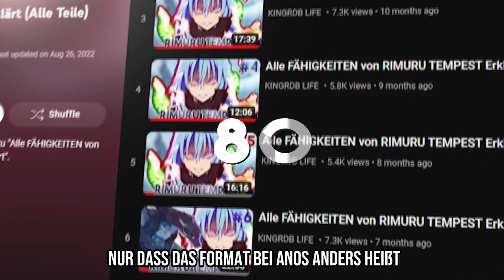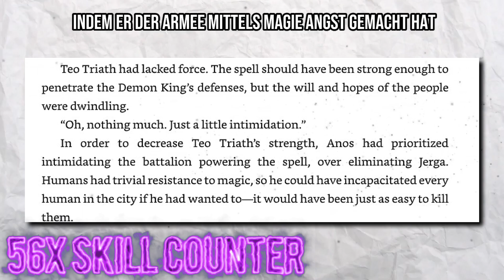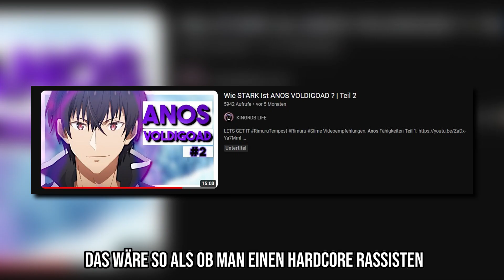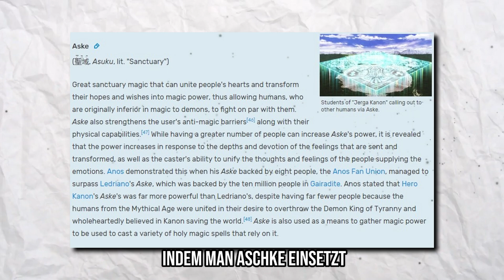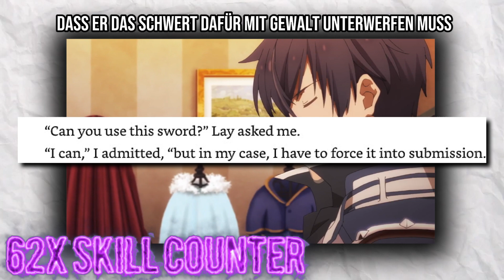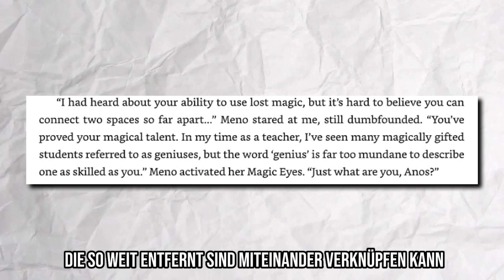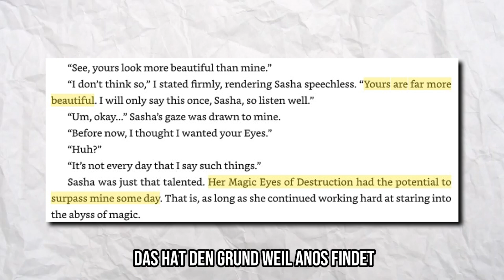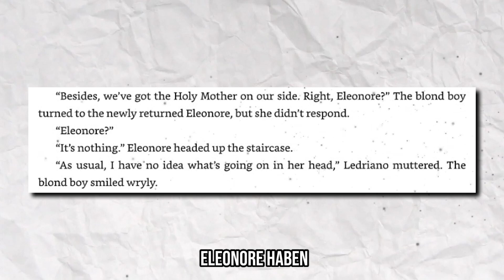ANOS VOLDIGOAD: Der Unbesiegbare Dämonenkönig | The Misfit Of Demon King Academy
(Bei 500 Follower kommt der nächster Teil)
Anos Voldigoad ist einer der stärksten Anime Charaktere überhaupt!
Er hat wirklich SEHR viele Fähigkeiten, aber wie viele hat er wirklich ?

💸Falls dir meine Videos gefallen würde ich mich über eine Spende freuen!

     Arbeitszeit: N/A
     Skript: N/A